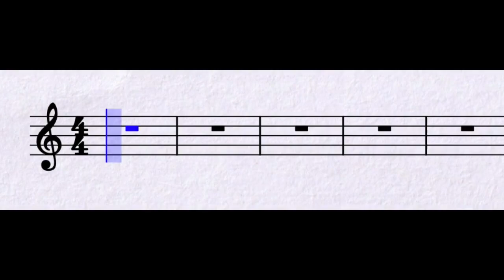The Next President of the United States...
I simply must know where this melody came from. Because it's not wheels on the bus.
"To play a wrong note is insignificant; to play without passion is inexcusable." – Ludwig van Beethoven